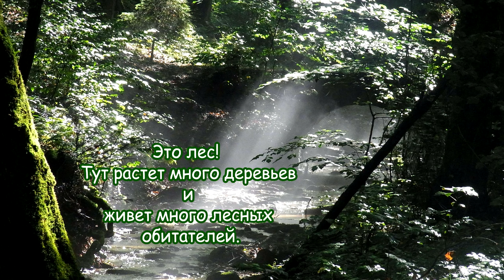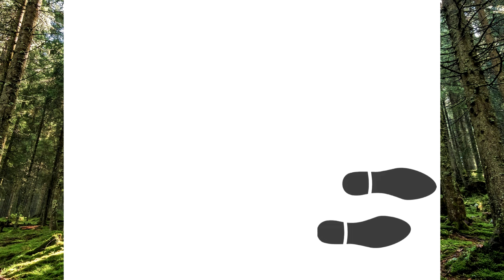Прогулка по лесу. Развивающая презентация-игра для самых маленьких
В нашей новой презентации малыши познакомятся со всеми обитателями леса, а для самых маленьких непосед - вас ждут динамичные игры, по рекомендациям доктора Комаровского. Ведь, развиваться интереснее играя, особенно весело развиваться в динамике игр.

Тяжело в карантинных условиях с детьми? не знаете, чем занять ребёнка и не сойти с ума? Мы создали Телеграм-канал о том, как провести это время с пользой.